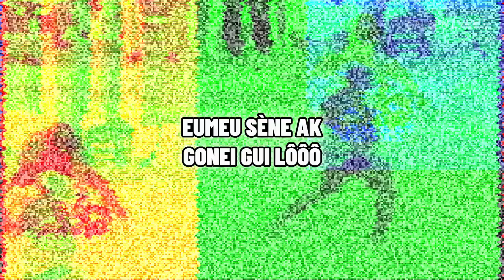Dip Doundou Guiss - Top 5 (Paroles/Lyrics)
LFLF disponible sur toutes les plateformes

Dip Doundou Guiss (Clash Ngaaka Blindé)

Top 5 · Dip Doundou Guiss · Dominque Preira · Abdoulaye Wone

LFLF (Lepp Fii Lañu Fekk)

Producer: 1da beatz
Music  Publisher: UWAR